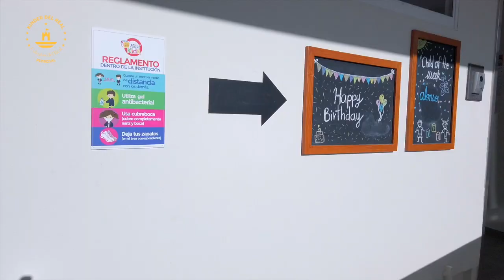Instalaciones | Kinder del Real Pedregal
Te invitamos a conocer las instalaciones del kinder del Real Pedregal a traves de un recorrido virtual. Conoce nuestros espacios educativos y de recreación, en donde tus hijos podrán aprender y crecer.

¡Únete a nuestra comunidad educativa!